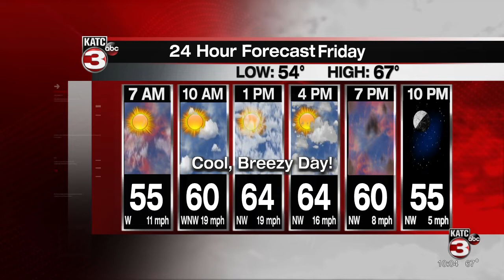ROB'S WEATHER FORECAST PART 1 10PM 10-28-21